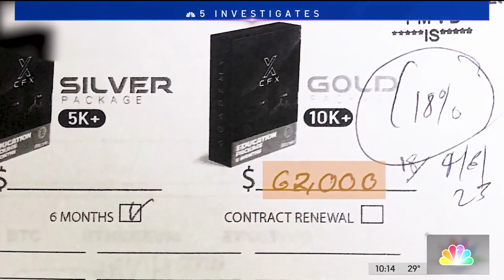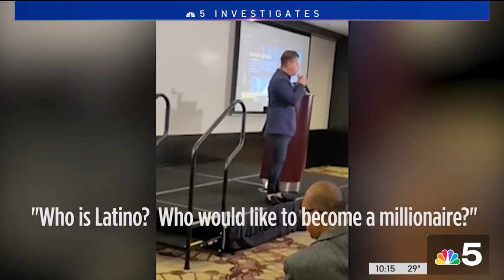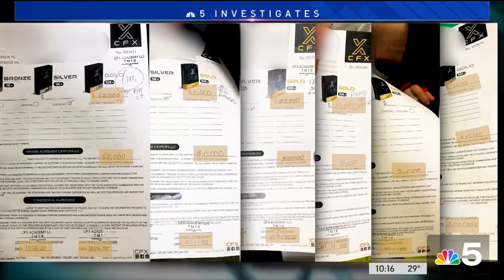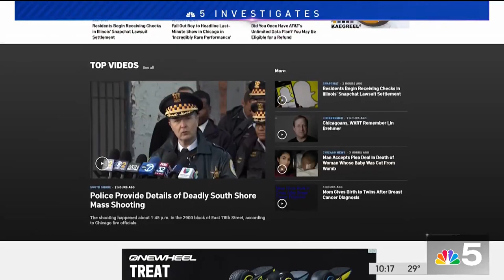Chicago Latinos Say They Were Lured Into Investing in a Ponzi Scheme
CryptoFX urged tens of thousands of people – including potentially hundreds of Chicagoans — to invest in digital currency, according to federal investigators.  Now the SEC has filed suit, saying the company’s owners turned around and spent much of those millions on themselves. Patrick Fazio has more details.